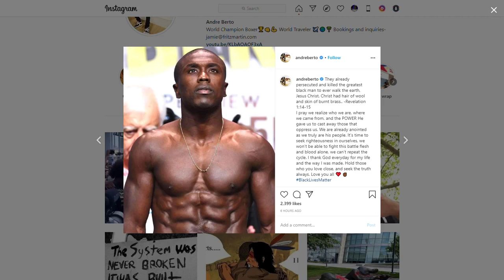ANDRE BERTO KNOWS HES AN ISRAELITE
Double honors to the apostles and elders of greatmillstone. The true ISRAELITES(Jews) today according to the bible are: 1. Judah: So-called Negroes 2. Benjamin: So-called West indians Negroes 3. Levi: So-called Hatians Negroes 4. Simeon: So-called Dominicans 5. Zebulon: So-called Guatemala to Panama 6. Ephraim: So-called Puerto Ricans 7. Manasseh: So-called Cubans 8. Gad: So-called Native American Indians 9. Reuben: So-called Simenole Indian 10. Napthali: So-called Argentina to Chile 11. Asher: So-called Columbia to Uruguay 12. Issachar: So-called Mexicans